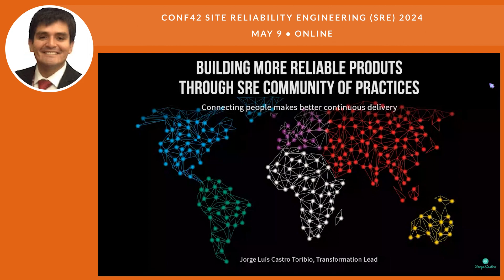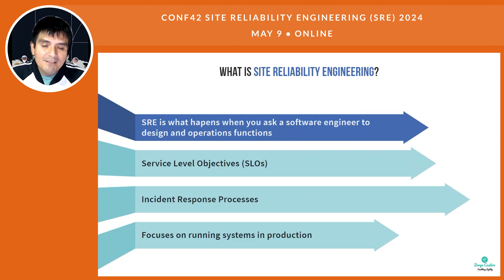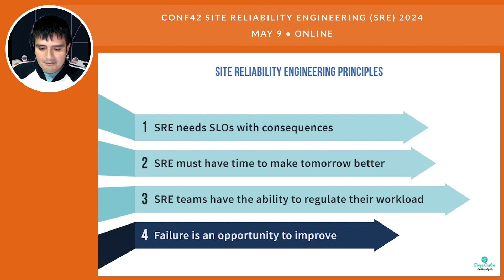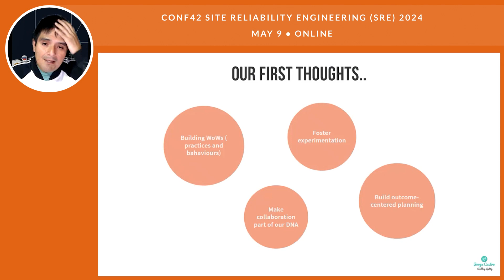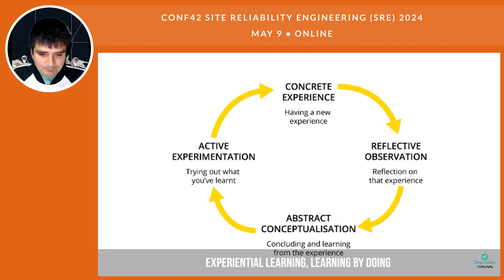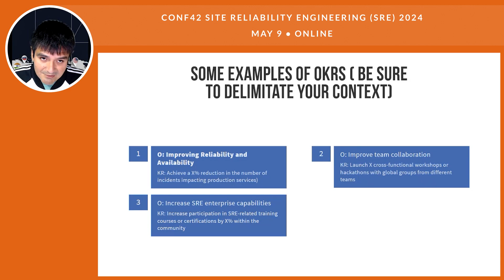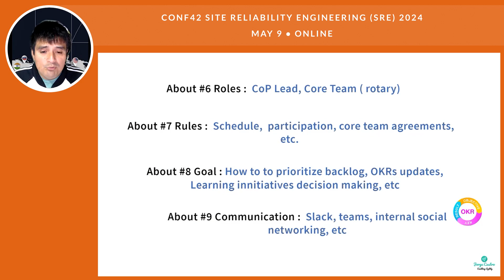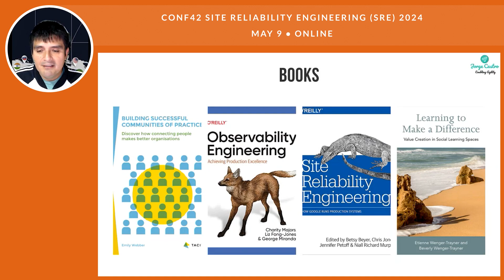Building reliable product through SRE community | Jorge Luis Castro Toribio | Conf42 SRE 2024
Chapters
0:00 intro
0:26 preamble
1:21 jorge luis castro toribio
2:15 in this talk
3:41 let's take care of the basics
3:55 what is sre?
10:03
11:59 some of our problems
14:20 community of practices (cop)
15:21 our first thoughts
17:05 sre community of practices (srecop)
19:42 sre cop team
22:04 cop is an investment
22:24 sre cop aligned to business strategy
29:22 some metrics recommendation
29:55 how do we make cop last longer and more engager?
30:15 meg: minimum enjoyable game
30:44 octalysis
31:52 what we achieved?
32:42 learned lessons
33:42 to sum up
34:07 books
34:26 thank you!